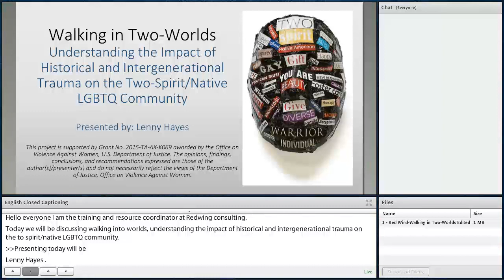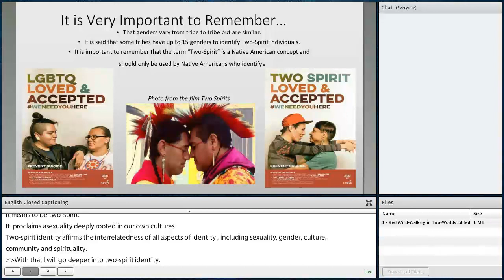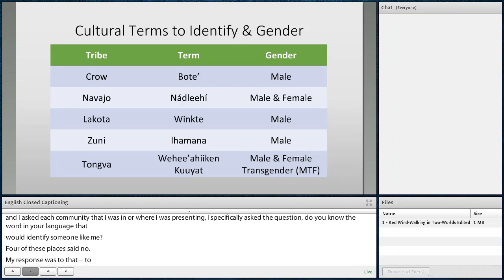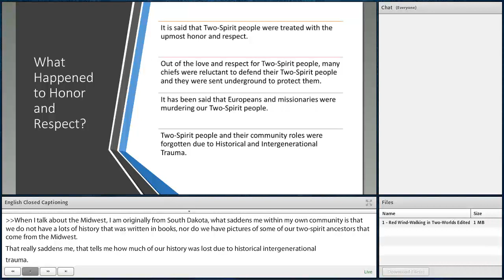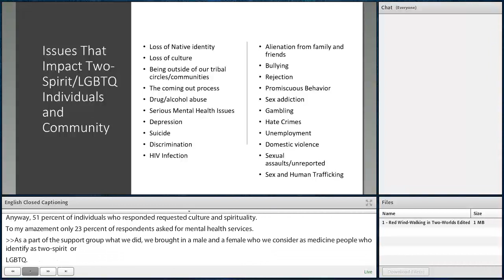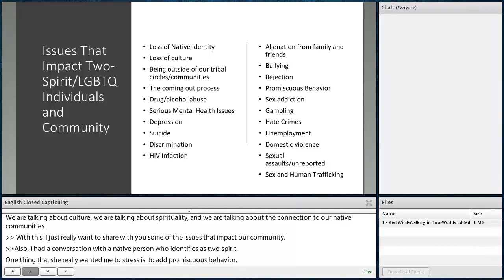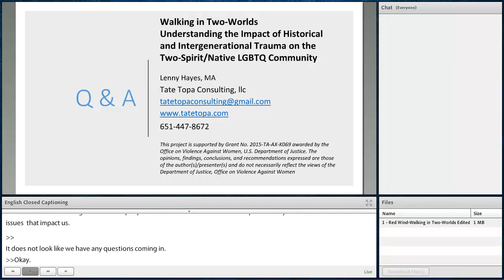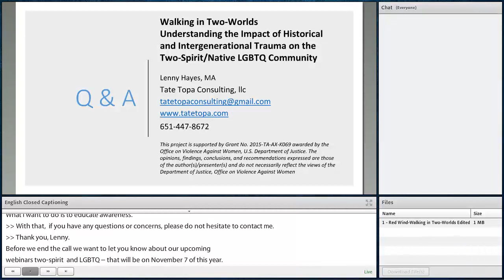Historical Trauma and Its Impact on Two Spirit LGBTQ Participants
Presenter: Lenny Hayes

Our Two Spirit Lesbian, Gay, BI-sexual, Transgender (LGBTQ) communities are impacted by historical trauma and left unaddressed, it will minimize the positive results from participating in transitional housing. This webinar will discuss historical trauma, what it is, its impact on the Two Spirit Lesbian, Gay, BI-sexual, Transgender (LGBTQ) participants in your program and offer options for supports and strategies